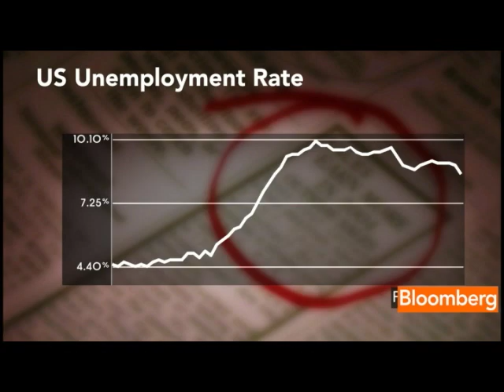Tramontano Calls Jobs Report 'Encouraging'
Fmr. labor adviser to President Clinton Karen Tramontano on the outlook for Obama's jobs plan